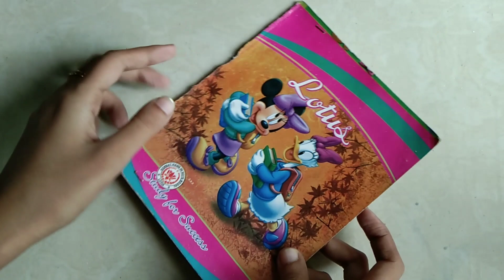Easy & quick wall decor❤️|Notebook cover reusing|Wall craft|DIY|Best out of waste|Malayalam|C&SVlog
Hi dears,

             Today, we can do a cute wall craft with waste materials 🥰... Please try it out...

Thankuuu ❤️